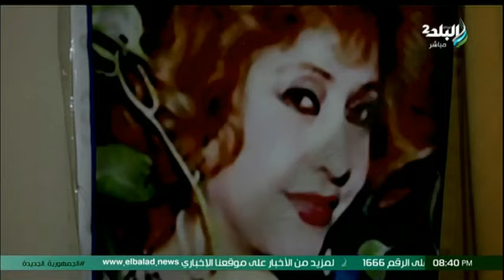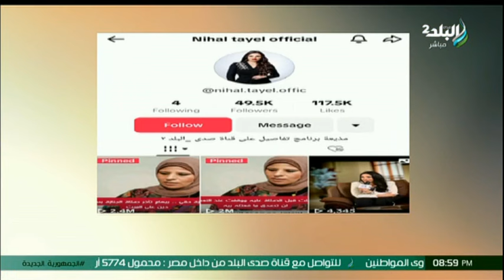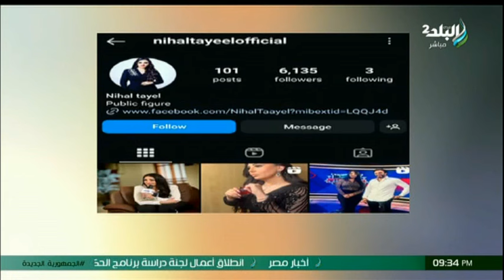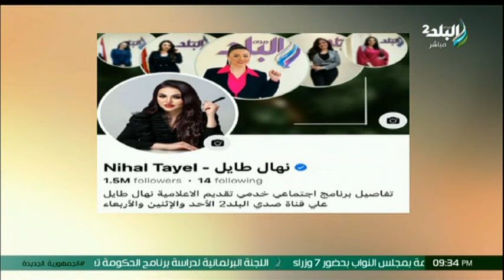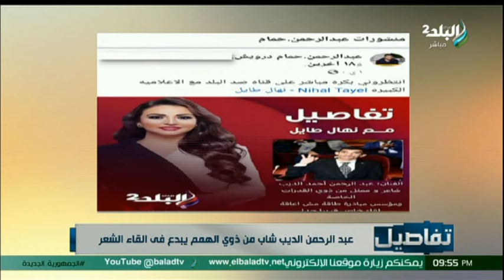تفاصيل مع الإعلامية نهال طايل - الحلقة الكاملة 10-7-2024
برنامج تفاصيل مع نهال طايل
حلقة اليوم 10 يوليو 2024 من برنامج تفاصيل مع نهال طايل وفيها عيشت في سينما القبلات الساخنة والممثلات كلهم ماشيين بعمليات التجميل..تصريحات جريئه للفنانة امال رمزي، و عاوزة أعمل عمرة ولكن.. آمال رمزي ورد صادم عن الحجاب والاعتزال، و عبدالرحمن الديب شاب من ذوي الهمم يبدع في القاء الشعر، و رأي صادم من آمال رمزي عند سؤالها عن القبلات في السينما المصرية